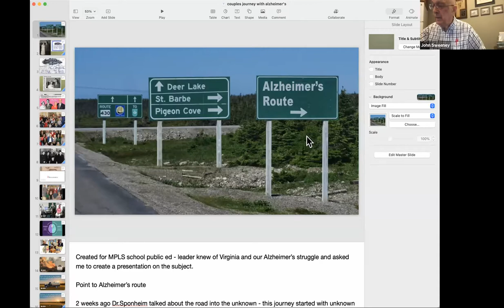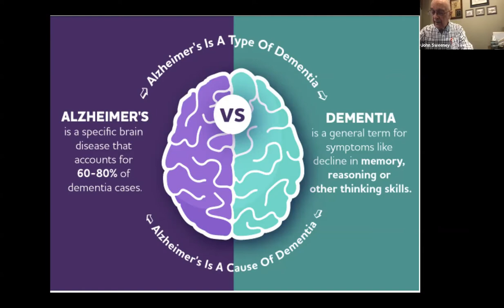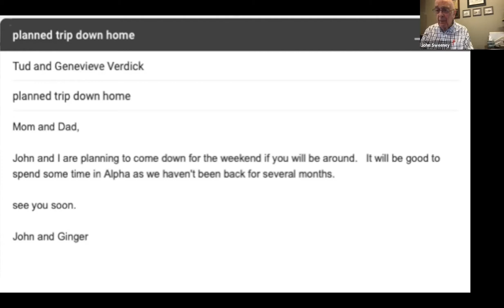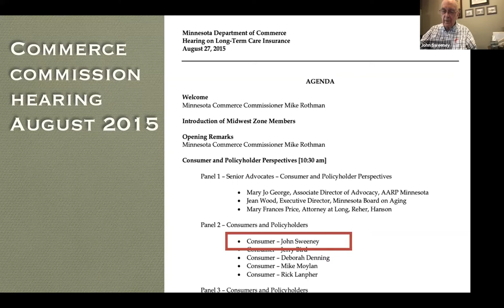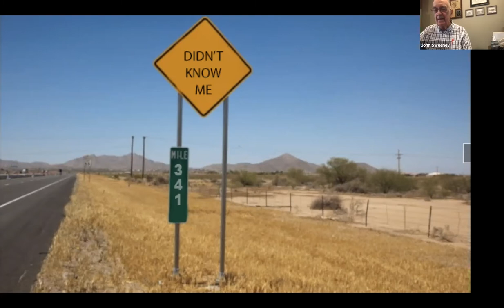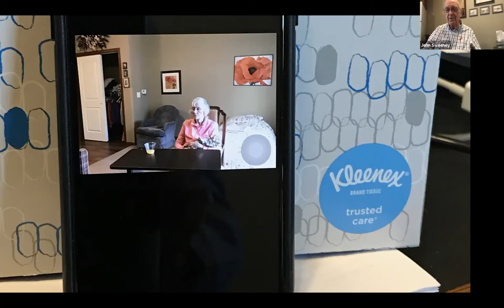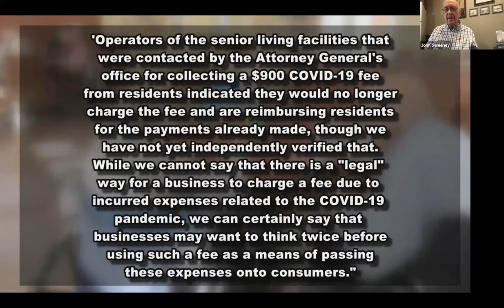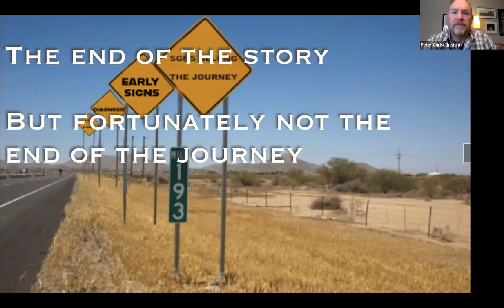4/25/21 Adult Forum on Alzheimer's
John Sweeney shares a poignant and vulnerable story of the journey that he and his wife (of 72 years) have been talking with Alzheimer's disease.